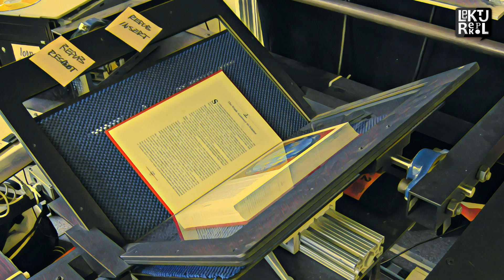streszczenie - Felix, Net i Nika oraz Gang Niewidzialnych Ludzi - rozdział 11